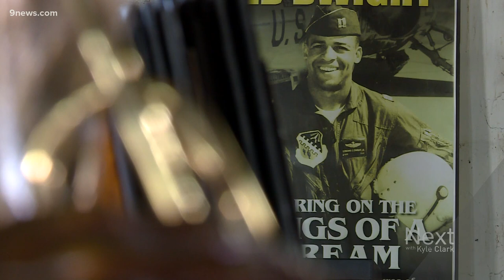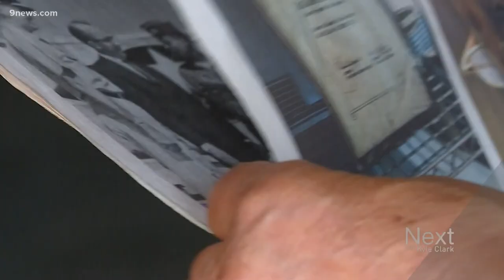Artist and would-be astronaut Ed Dwight honored in Washington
Ed Dwight became an honorary Space Force member last week.